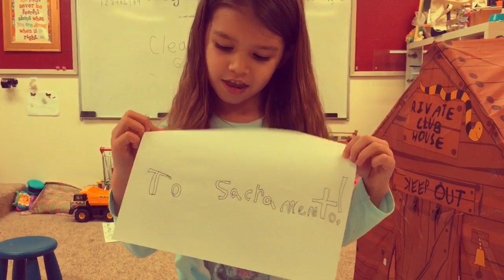Once upon a time - a story for GG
A story for GG